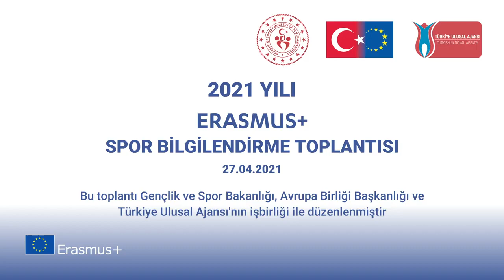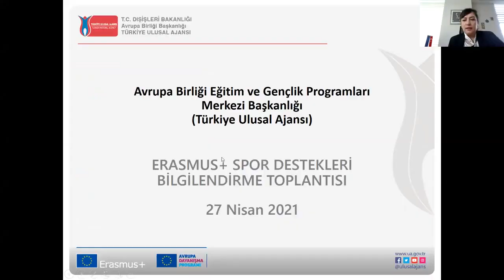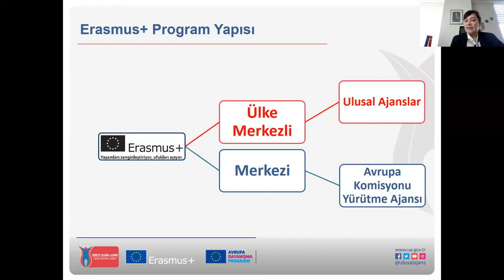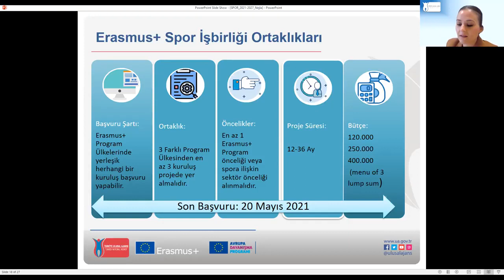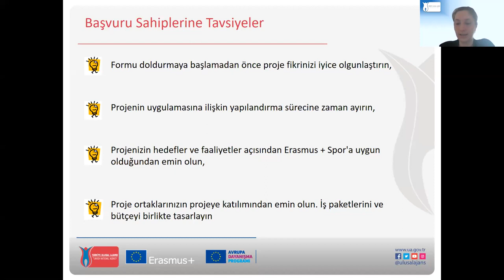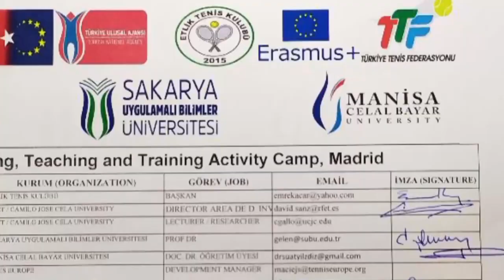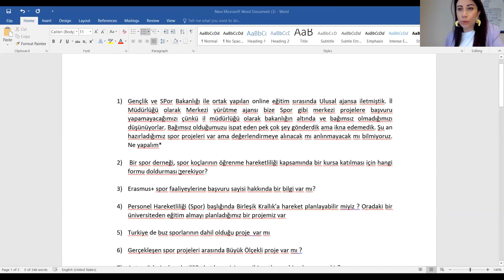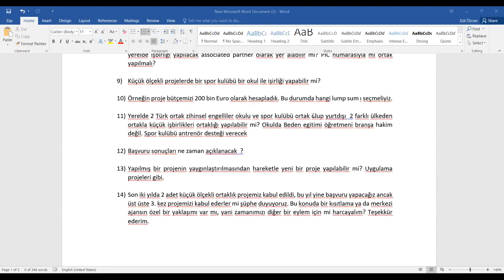2021 Yılı Erasmus+ Spor Destekleri Bilgilendirme Toplantısı (Türk Ulusal Ajansı)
@ulusalajans tarafından online olarak yapılan Erasmus+ Spor Destekleri Bilgilendirme Toplantısı